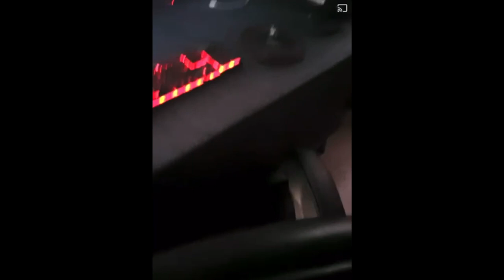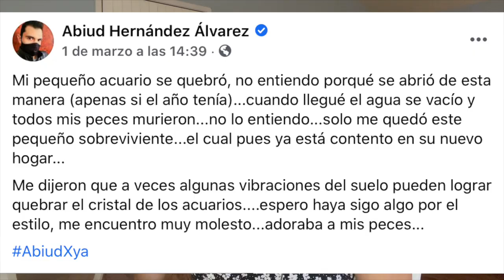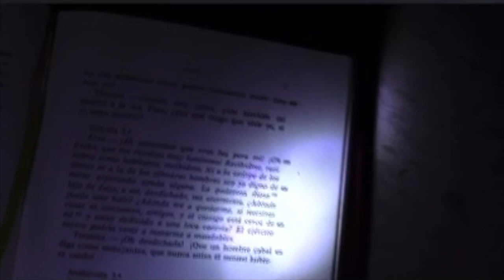XYA, la fantasma del caso ABIUD HERNANDEZ, se muestra por fin en video 😥 y es MÁS PELIGROSA ahora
Los quiero :)!